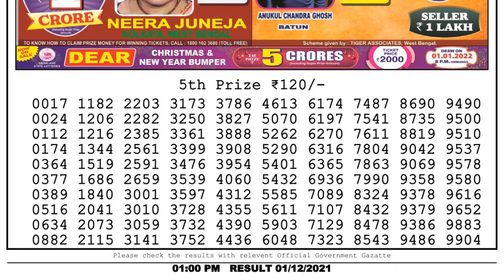NAGALAND STATE LOTTERY 01:00 PM 01/12/2021 LOTTERY SAMBAD RESULT